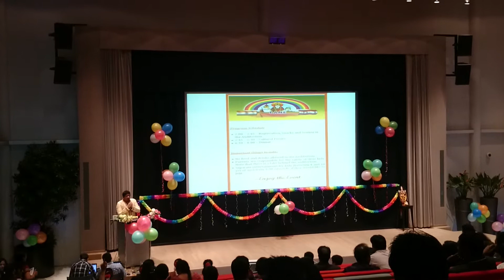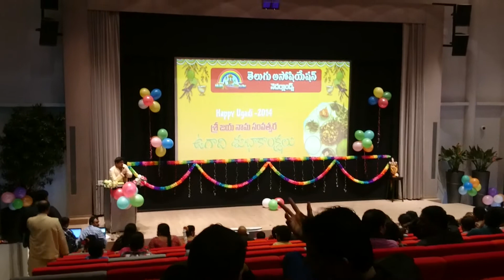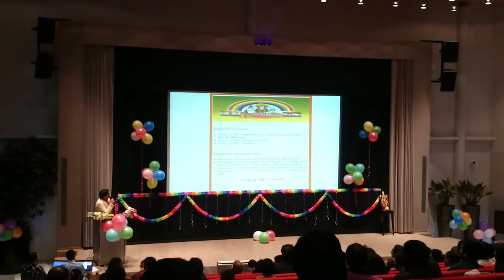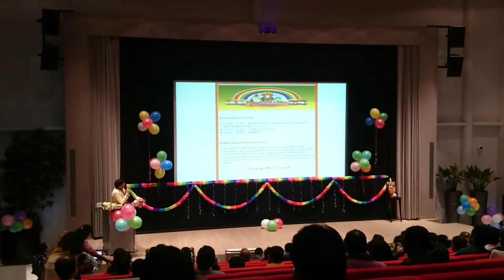Netherlands Ugadi celebrations 05-04-2014 - (2) Eindhoven